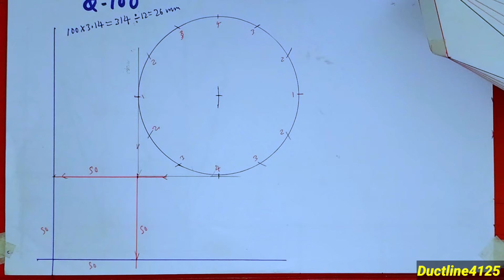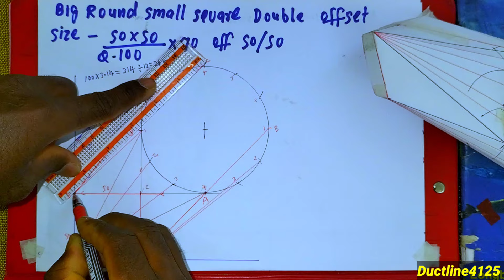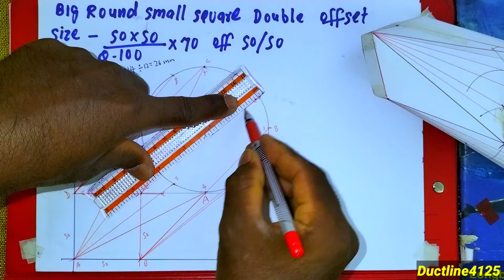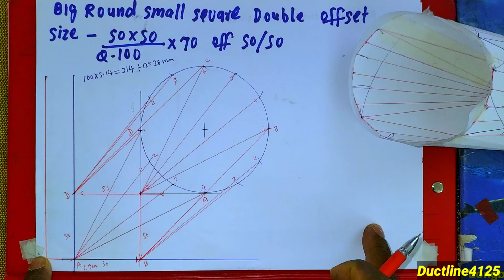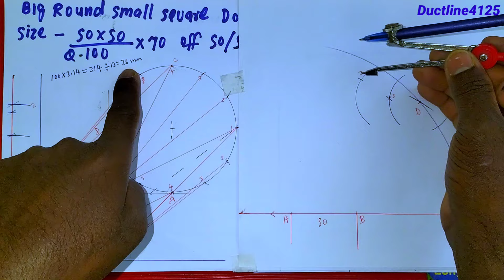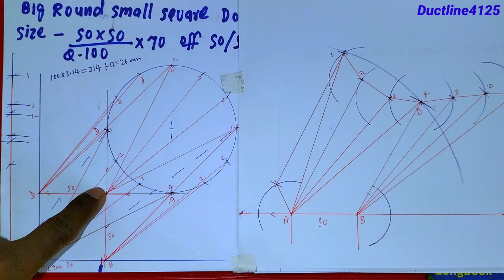double offset duct Big Round Small Square Double offset square to round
double offset duct Big Round Small Square Double offset square to round doubleoffset square round
Double Offset Rectangular to Round
Double Offset Rectangle To Round
Double Offsetsquare to round
How To Make Double Offset Round to Rectangle
Round to Rectangle doble offset
How to make offset in round to Rectangle
DUCT LINE 4125
small square big dia square to round। স্কয়ার টু রাউন্ড
How To Make Rectangle To Round duct
Round to square me double Offset kaise banaye
Double Offset square to round
Double Offset Rectangle duct
Double Offset square to round layout
How To Make Double Offset Round to Rectangle Round to square me double Offset kaise banaye full dets
how to layout square to round double offset
sheet metal square to round
Double Offset Piece Step by Step Marking & Catting AC Duct |
Double Side offset
Double offset piece Catting pi duct
how to Catting double offset piece
how to marking double offset piece
kyase markin kare offset piece
kyase marking kare double offset
kase marking karu double offset piece
AC Duct relative video
Pi Duct relative video
Pi sheet double offset piece Catting
offset Katna Sikhe, offset ka marking kase kare